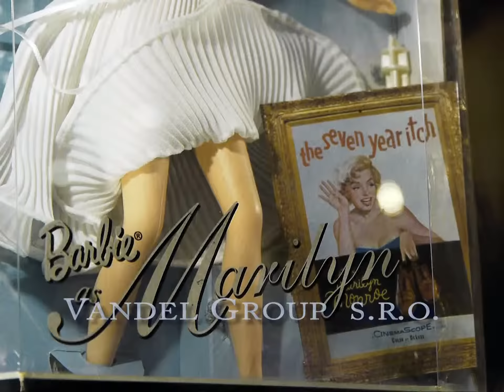Barbie from Vandel Group s.r.o..mpg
Сюжет производства продакшн-студии Vandel Group s.r.o. для телеканала РЕН ТВ про самый большой в Европе частный музей кукол Барби "Dollsland". Прага. Чехия.